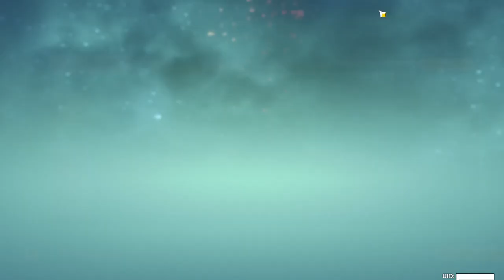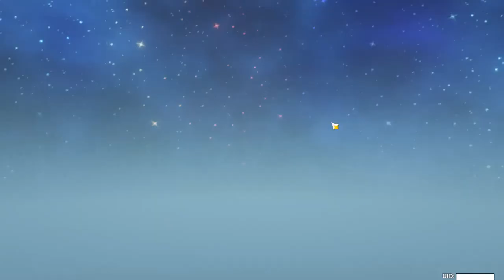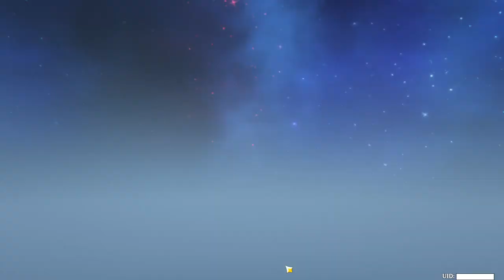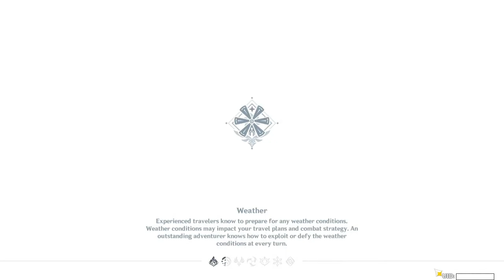Hanging Out With Barbara!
This is the eighty-eighth installment of my Genshin Impact playthrough.